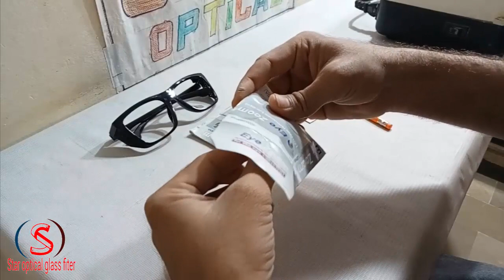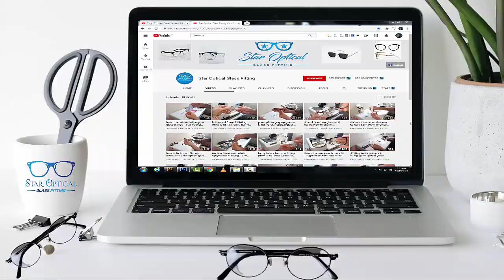photo brown glasses ki goggle mean fitting |safety goggles |star optical glass fitting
progressive glasses in rimless frame

k.t bifocal glasses marking Method

d type bifocal glasses marking Method

How to fix a broken frame

how to repair and clean your glasses legs

Contact Lenses wash Karny Ka Sahi Tarik